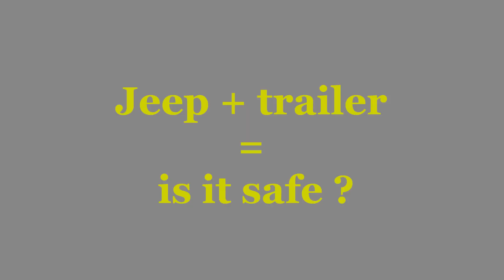[The Off-Road Ranch] #17. Why do I need a trailer? (And maybe you too!)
After analyzing the amount and types of work I shall do, I’ve understood that I need a trailer. I need to buy and modernize it. If you are going to be involved into construction soon, perhaps you need it either! This video will be useful for you!

Support me in a purchase of a mini-house!

XMR: 49gZVipbUY1HgQLzsTCLtLdBzCAQ4DSTbBYsPm2k2duHTx6wmtVSdjHf66exsZ7Yi3JBFASFR6rC78Fgf
BTC: bc1q2lwky9z5hn42x3gkps452njjnepn9dkdya7lmc
USDT: 0x16e4a09BaC0fFED9E266C00Faa7645aEafe139FA

00:59 factors for the purchase of a trailers
02:15 capacity limit
03:39 modernization
05:14 weight limit & modernization
06:54 type of trailer
08:38 story from my life: a manipulator under rain
12:35 restriction on car category
14:08 driving safety
15:25 Jeep + trailer = is it safe?